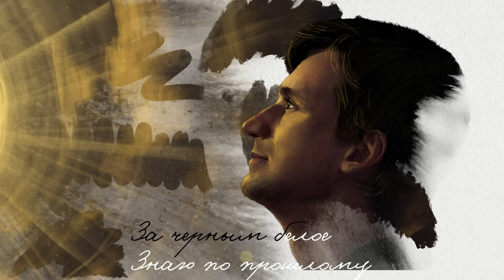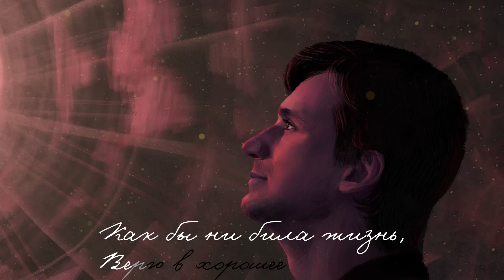Премьера! Дмитрий Колдун — Верю в хорошее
Музыка и слова: Дмитрий Колдун
"Верю в хорошее" - первый сингл из одноименного альбома, который увидит свет в последний день этой зимы.